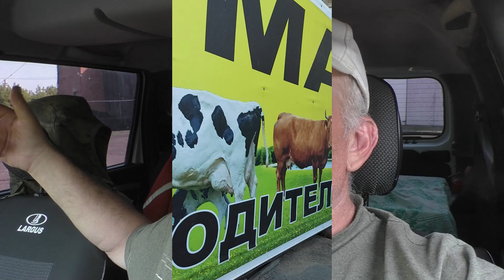Откуда деньги в деревне, тихо умирает бизнес рынок райцентра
Обзор районного рынка в райцентре Саргатское Омской области Сибирь Россия. Что изменилось за время пандемии коронавируса в рыночной экономике района Саргатское. Ведущий популярного деревенского сельского фермерского интересного топового районного местного Саргатского, регионального Сибирского Омского Российского интернет Ютуб канала Бажениты фермер, владелец личного подсобного хозяйства местный житель деревенский житель сельский бизнесмен Влад рассказывает и показывает, как он утром выгоняет своих дойных коров молочных пород в стадо к пастухам на пастище затем рассказывает и показывает, что происходит по субботам в сибирском Саргатском Омском районном рынке, как вяло слабо идёт торговля продуктами питания.и вещами первой необходимости.